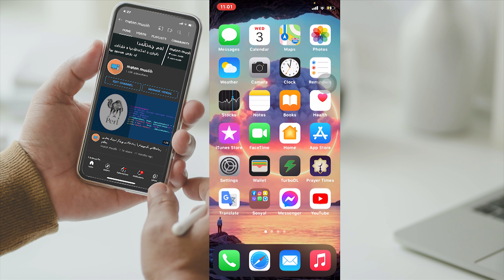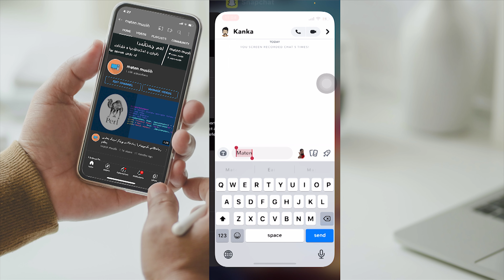screenshot for snapchat - سكرین شۆت كردن له ‌ سناپ چات بێ ئه‌وه‌ی كه‌س بزانێت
screenshot krdni namay snapchat , haki snapchat , سناپ چات,snapchat
سكرین شۆت كردن له ‌ سناپ چات بێ ئه‌وه‌ی كه‌س بزانێت.
سکرینی سناپ چات بێ ئەوەی لای بەرامبەڕ دەربکەوێ😏
چۆنیەتی سەیڤ کردنی رسمو ستۆری لە سناپ چات بێ ئەوی کەسی بەرامبەر بزانێ 😱
چۆن بتوانین سکرین شۆت لە سناپ چات بکەین بێ ئەوەی کەسی بەرامبەر پێ بزانی how to screenshot snapchat
😍 شۆۆک😱 تا ئێستا ئەم نهێنیانەت زانیووە لەسەر سناپچات ؟؟!!
داگرتنی وێنە و ڤیدۆی سناپ چات 👻 بە ١ ڕێگای ئاسان
چۆنیەتی سكرین كردن لە سناپ بێ ئەوەی بەرامبەرەكەت بیزانێ! How to screenshot snap without them knowing
سکرین کردنی چاتو وێنەیی سناپ چات بەبی ئەوی لای کەسی بەرامبەر دەر کەوێ
ڕیپۆرت کردنی سناپ چات 😮
چۆنیەتی سکرین شۆت کردنی نامە و وێنە لە سناپ چات بێ ئەوەی کەسی بەرامبەر بزانێت😱
شاردنەوەی بەرنامەکانی ئایفۆن بە بێ بەکارهێنانی هیچ بەرنامەیەک
سکرینی سناپ,
سکرینی سناپ چات,
چۆنیەتی سکرین,
بەرنامەی سکرین
سناپ چات,
سناپ دانان,
سناپ سوتاندن,
سناپ جات,
سناپی سومەیە گۆران,
سناپی کچ,
سناپی سایە کەریم,
سناپی سومەیە,
سناپ هاک,
سناپ سوتان,
سناپ شات,
سناپ توبی,
هينانه وه ي سناپ,
كيشه ي سناپ,
سناپ هينانه وه,
سناپ هێنانەوە,
چۆن سناپ هاک بکەین,
چۆن سناپ هاک بکەم,
هێنانەوەی سناپ چات,
هێنانەوەی ستریکی سناپ,
هێنانەوەی سناپ,
هاکی ڤیوی سناپ,
ئۆژین نەوزاد سناپ چات,
هێنانەوەی نامەی سناپ چات,
نهێنیەکانی سناپ چات,
گؤريني ناوي سناپ,
ناوی سناپ,
سرینەوەی نامەی سناپ,
نەخشەی سناپ,
نامەی سناپ چات,
ماپی سناپ,
گۆڕینی ماپی سناپ,
بیت مۆجی سناپ,
دارک مۆدی سناپ چات,
سورێن مەوزوع سناپ,
دارک مۆد سناپ چات,
سناپ لۆک,
لابردنی سناپ لەسەر ڕەقەم,
پاراستنی سناپ لە هاک,
دانانی سناپ لەسەر جیمێڵ,
زانیاری لەسەر سناپ چات,
لینکی سناپ چات,
لابردنی بلۆکی سناپ,
گۆڕینی لۆکەیشنی سناپ,
هاك كردنى سناپ,
سناپ چات كورد,
دروست كردنى سناپ,
قوفل بونی سناپ,
قفڵ بونی سناپ چات,
قفڵی سناپ,
قفلی سناپ,
قفل بونی سناپ,
فێرکاری سناپ,
فیرکاری سناپ چات,
فلتەری سناپ چات,
فيركارى سناپ چات,
فێرکاری دانانی سناپ,
فيركاري هاكي سناپ,
فێربونی سناپ,
فێرکاری سوتاندنی سناپ,
دیار علی سناپ,
سناپ توب,
شتە شاراوەکانی سناپ,
شاردنەوەی فرێندی سناپ,
شاردنەوەی ستۆری سناپ,
شێوازی دانانی سناپ چات,
شاردنەوەی لۆکەیشنی سناپ,
شاردنەوەی سناپ,
گۆرینی شوێنی سناپ,
سناپ ستریک,
ستریکی سناپ,
ستۆری سناپ,
سناپ چات ستریک,
ستریکی سناپ چات,
دانانی ستۆری سناپ,
زانیاری سناپ چات,
زانیاری دەربارەی سناپ چات,
زیادکردنی ستریکی سناپ,
زانینی پاسۆردی سناپ,
زانياري سناپ,
گۆڕینی زمانی سناپ,
زانیاری لەسەر سناپ,
زانیاریە شاراوەکانی سناپ چات,
ھێنانەوەی رەسمی سناپ,
رەمزی سناپ,
ریکۆردی اسنپ,
هێنانەوەی رەمزی سناپ,
ریپۆرت سناپ,
ریپۆرتی سناپ,
خاله سناپه ر,
سناپ دزین,
چۆنیەتی سناپ دانان,
دانانی دوو سناپ,
جۆنیەتی دانانی سناپ,
دزینی سناپ,
دانانی سناپ چات 2020,
کاروان خەباتی سناپ چات,
خەریتەی سناپ,
کاروان خەباتی سناپ,
خۆشترین گۆرانی سناپ,
خاوبونەوەی سناپ,
سەیوان خەمزەیی سناپ,
خاوەنی سناپ چات,
سناپ جات 2021,
سناپ جات 2020,
سناپ جدید,
سوتاندنی سناپ جات,
فيركاري سناپ جات,
هاکی سناپ جات,
دانانى سناپ جات,
سناپ توپ,
سناپ تيوپ,
تحدیث سناپ چات,
تێکچونی سناپ,
تایبەتمەندی سناپ,
تنزیل سناپ چات,
دانانی لینکی سناپ لە تیکتۆک,
چۆن سناپ بسوتێنم,
گۆرینی سناپ بۆ پەیج,
سوتاندنی سناپ بە ڕیپۆرت,
دانانی سناپ بێ ڕەقەم,
بلۆکی سناپ,
سناپ چات بەڕێی ئاسان,
گۆرانی بۆ سناپ,
سناپ اشتراک,
سناپ چات اوژین نوزاد,
گورینی ایموجی سناپ,
سناپ 2020,
سوتاندنی سناپ 2020,
سوتاندنی سناپ 2019,
سناپ چات 2020,
هاکی سناپ چات 2020,
زانیاری سناپ چات 2020
screenshot Snapchat without notification,
screenshot Snapchat story without notification,
screenshot Snapchat chat without notification,
screenshot Snapchat without notification android,
screenshot Snapchat android,
screenshot Snapchat without notification ios 14,
screenshot Snapchat without notification 2021,
screenshot Snapchat messages without notification,
100 streak Snapchat screenshot,
iPhone 12 Snapchat screenshot,
screenshot ios 14 Snapchat,
100 streak Snapchat screenshot story,
بۆ بەشداری کردن لە چەناڵەکەمان بۆ ئەوەی بە ئاگا بیت لە هەمو ڤیدیۆیەکی تازە کلیکی ئەم لینکە بکە و سەبسکرایب
 بکە و بیرت نەچێت کە کلیکی زەنگۆڵەکە بکەیت.